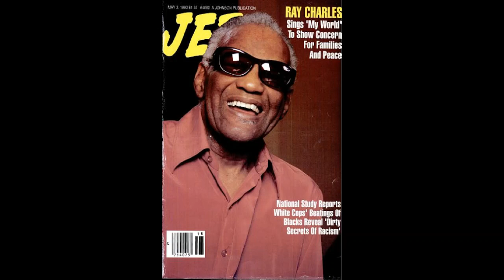I met Ray Charles in Mobile, Alabama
A student interviews her mother about seeing Ray Charles in Mobile's Civic Center Expo Hall. She describes the meeting Ray Charles after the show and shares pictures and stories with her daughter.